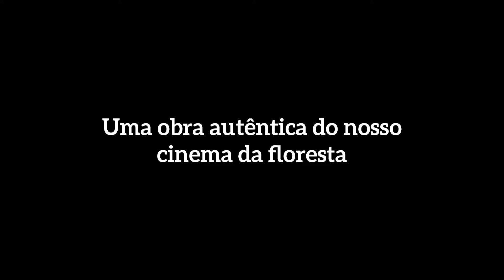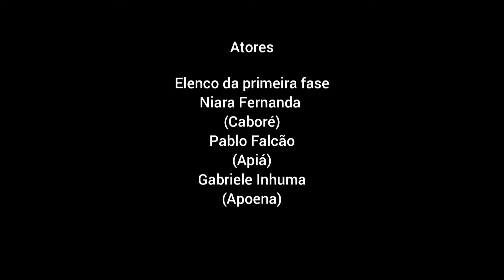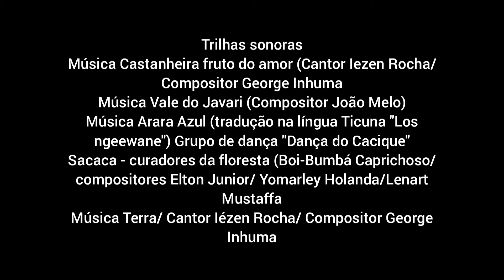Filme Castanheira fruto do amor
Uma Obra do Projeto  "Tefé pelas lentes de um Tefeense", contemplado na Lei Complementar nº 195, de 08 de julho de 2022 (Lei Paulo Gustavo) executado no município de Tefé, Amazonas pela Secretaria de Cultura, com apoio cultural do Centro de Estudos Superioes de Tefé CEST-UEA.
O curta metragem é baseado na música "Castanheira fruto do amor" escrita por George Inhuma.  Uma história que Tupã reviveu em nome do amor na Terra Indígena Tefé. Ao sair em busca de caça Caboré se distancia da região de sua aldeia, entra nas terras de Juruparí e caminha pela trilha proibida onde o sol se põe. A obra conta com direção de George Inhuma . e grande elenco com artistas e produtores audiovisual do cinema popular de Tefé.

Ficha técnica

Atores da primeira fase
Niara Fernanda (Caboré)
Pablo Falcão (Apiá)
Gabriele Inhuma (Apoena)

Atores da segunda fase
Carline Batalha (Caboré)
Denilson Andrade (Apiá)
Valdeney Neves (ARAÚNA)
Ady Pinho (Juruparí)
Marquinhos Aguiar (Pajé)

Direção de Arte e Figurino
Fábio Jorge A. da Cruz

Imagens e Direção
 de Fotografica
Andreson Peres

Apoio Cultural (Figurinos e locais para filmagem)
Pe. Ademar Henriques
Karen Lima
Aldeia Projeto Mapi - Povo Indígena Kaixana.
Profa. Marcela Balieiro Kaixana
Jorge Eduardo (Presidente do 28° G. E. Sá Peixoto)
Yomarley Holanda (Diretor CEST-UEA)
Prof. Rogeu Santos (Aldeia Betel - Terra Indígena Barreira da Missão)
Raimundo Boaventura (Tuchaua da Aldeia Barreira da Missão do Meio - Terra Indígena Barreira da Missão)
Francenildo Boaventura (Prof. Bilíngue da Aldeia Barreira da Missão do Meio)
Câmara Municipal de Tefé
Centro de Estudos Superiores de Tefé  - Universidade do Estado do Amazonas (CEST-UEA)

Equipe de Filmagens
Andreson Peres
George Inhuma (PPGICH-UEA)

Equipe de produção e Apoio
Joana Darc
Fabio Pereira
Marcio Augusto (PPGICH-UEA)
Antônio Saboia

George Inhuma (PPGICH-UEA)

Edição
George Inhuma (PPGICH-UEA

Trilhas sonoras
Música Castanheira fruto do amor (Cantor Iezen Rocha/ Compositor George Inhuma
Música Vale do Javari (Compositor João Melo)
Música Arara Azul (tradução na língua Ticuna "Los ngeewane") Grupo de dança "Dança do Cacique"
Sacaca - curadores da floresta (Boi-Bumbá Caprichoso/compositores Elton Junior/ Yomarley Holanda/Lenart Mustaffa